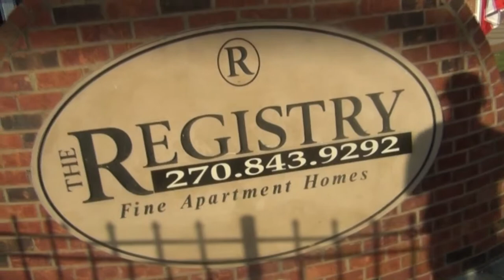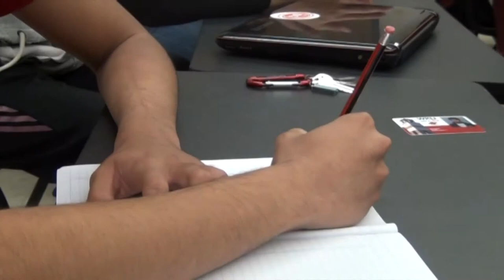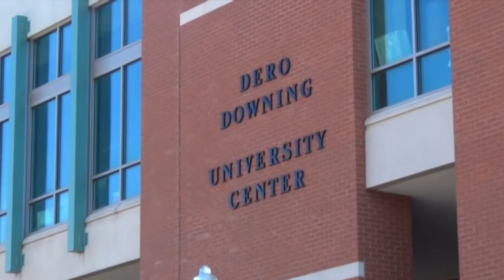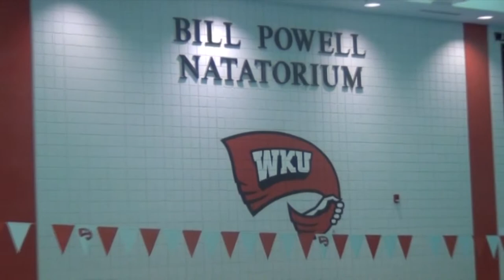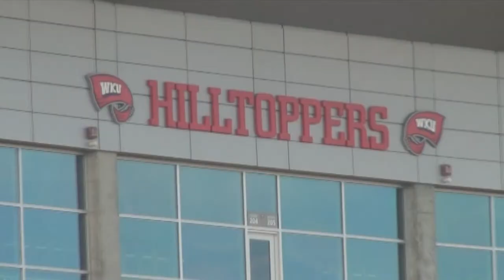My day_Navitas@WKU (HD)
My day with Navitas at WKU with a lot of fun !